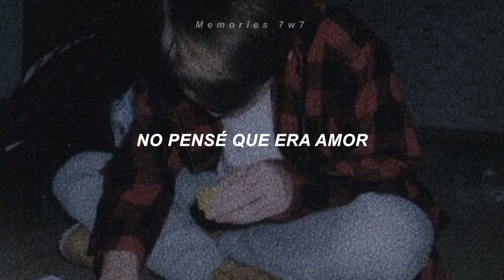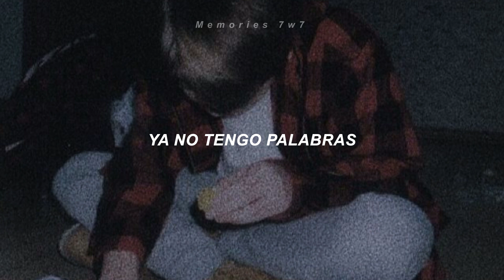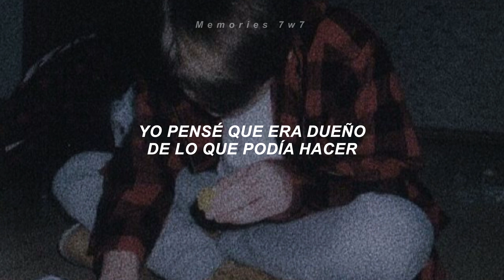Pedro Suárez Vértiz - No Pensé Que Era Amor ;《Letra》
💎|| Pedro Suárez Vértiz - No Pensé Que Era Amor ||💎

• artista: pedro suárez vértiz
• canción: no pensé que era amor
• álbum: (no existen) técnicas para olvidar
• año: 1993

|| Letra ||

No pensé que era amor y lo dejaba correr
Iba atando mis manos
Me alejó del ayer
Y el mar
Que antes miraba estando solo
Hoy vale nada sin ti
Lo sé
Queda poco
Y ya te tienes que ir

Mi alma llorará
Mi amor llorará y caerá en un pozo
Pues te vas y quedo muy solo
Cuantos segundos más te podré mirar
Y es verdad, que al hablar
Amor al hablar me destrozo
Pues te vas y quedo tan solo
Que prefiero morir

Sin pensar en mañana y sollozando de pie
Ya no tengo palabras
No te volveré a ver
Jamás
Y esto me está arrancando todo
Me está matando yo lo sé
Está bien dentro de poco

Yo pensé que era dueño de lo que podía hacer
Ya no toques mi piel
Si no vas a volver
Jamás
Porque se inundan mis ojos
Al hablar de ti
No lo sé, estaré loco
O es que me quiero morir
No lo sé
Estaré loco